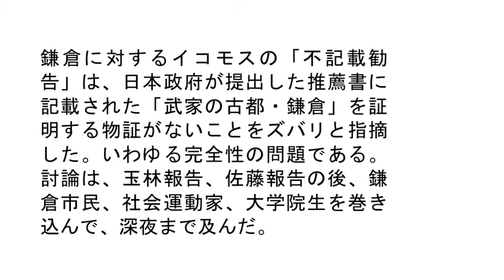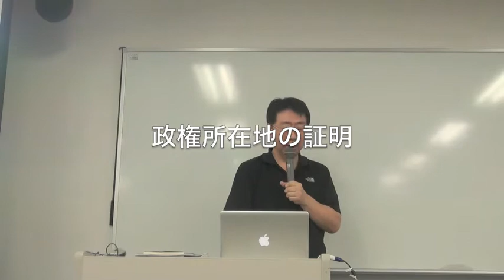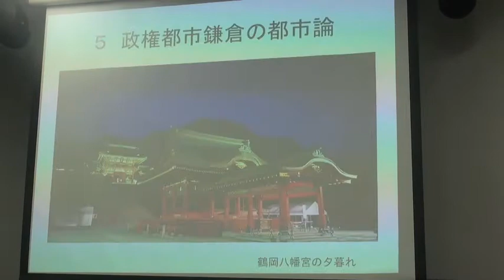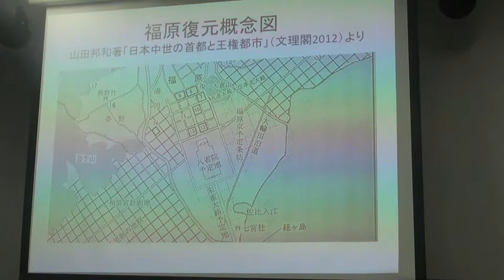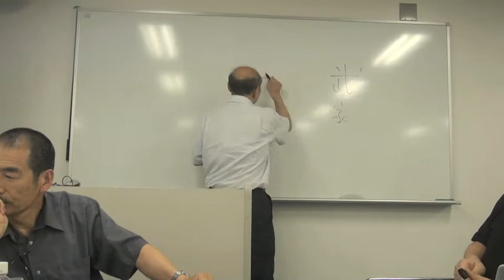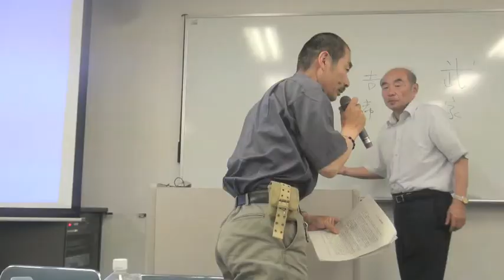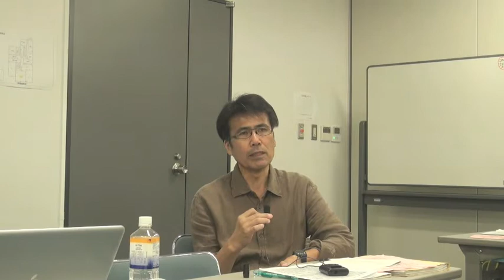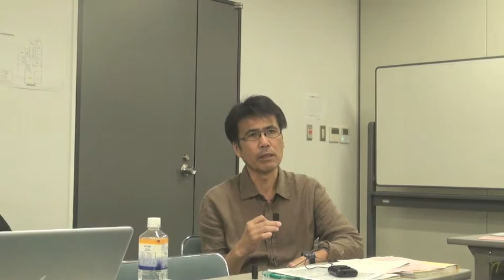鎌倉不記載勧告についての考察 ４．討論 五十嵐敬喜ー玉林美男ー佐藤弘弥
2013年6月4日（火）法政大学で開催された公開講座「鎌倉の不記載勧告の考察」での討論の模様。討論は、五十嵐敬喜教授の基調講演→玉林美男氏の報告→佐藤弘弥氏の報告の後に開催されたもの。この二人の報告で、明らかになったのは、日本政府提出の推薦書について、いわゆる「完全性の証明」がなされていない点をイコモスに突かれたというもの。周知のように推薦書のコンセプトは「武家の古都・鎌倉」であった。玉林氏は、鎌倉の最大の登頂は、山稜部の各所に切通しを掘削配置し、「山稜部と一体となった稀に見る政権所在地の類型」を造った点にあると主張。佐藤氏はそれならば、否が応でも鎌倉における都市性が問われるとして、鎌倉開創当初の政権中枢跡ないしはそれを証明できる物的証拠が必要ではなかったかと応酬した。五十嵐教授は、終始一貫鎌倉には、武家を連想される物証が乏しいのは分かっていたことと厳しく指摘し、それぞれの寺社を結ぶ歩道のネットワークや土日の交通混雑を緩和するシステムを構築していれば、ずっと前に世界遺産に登録された可能性だってあると、市民運動をベースにした町づくりのあり方についても注文を付けた。討論は、鎌倉市民、市民運動家、大学院生を巻き込んで、深夜までスリリングに展開された。